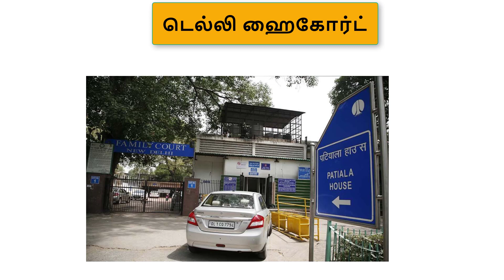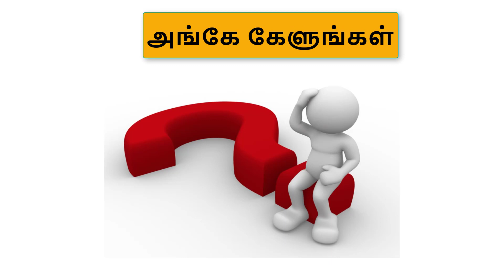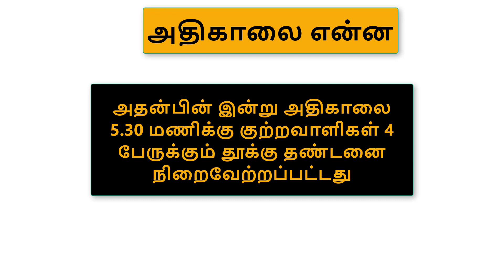nirbhaya case | nirbhaya case latest news | nirbhaya case in tamil